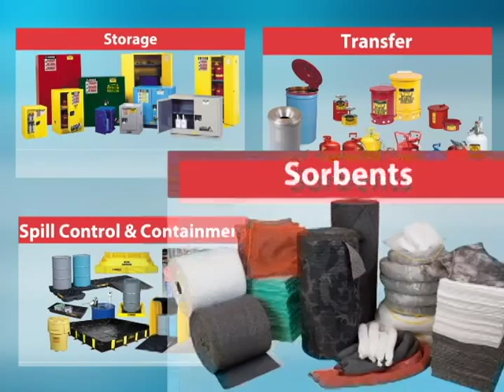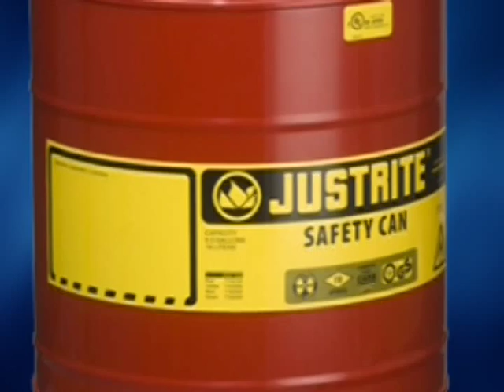Raah - Justrite Safety Products - Storage and Transfer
Raah International - HQ in Singapore and office globally.
Authorised Distributors for Justrite Safety Products.

Justrite Transfer and Storage :
Safety Cans, Safety Cabinets, Safety Drum Funnels